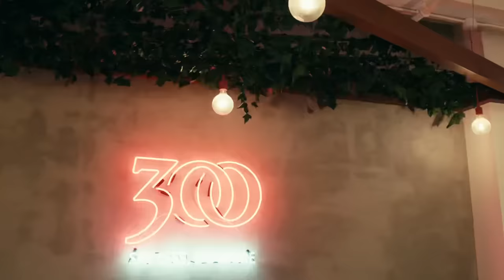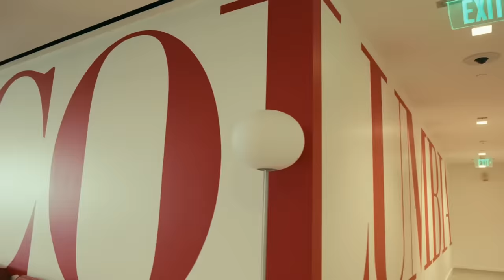Lefty Gunplay - Dem Franchize Boyz (Official Music Video)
Shot by @shooterzongo